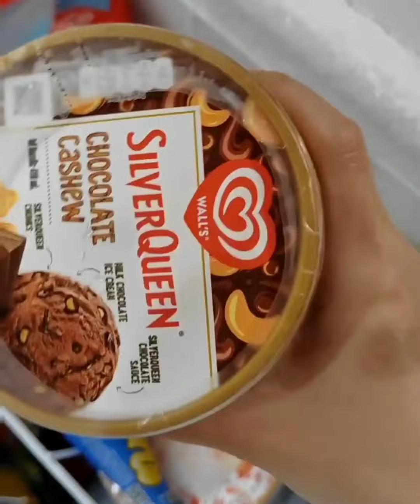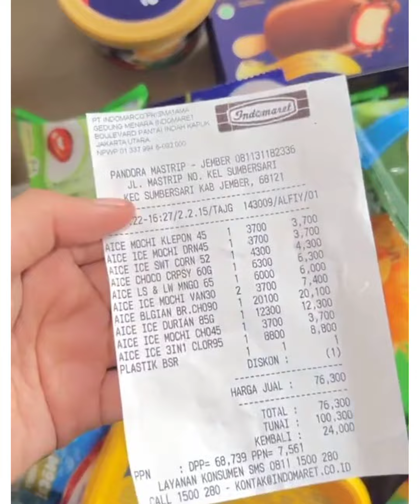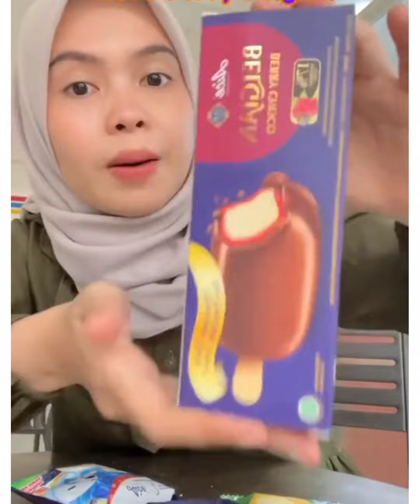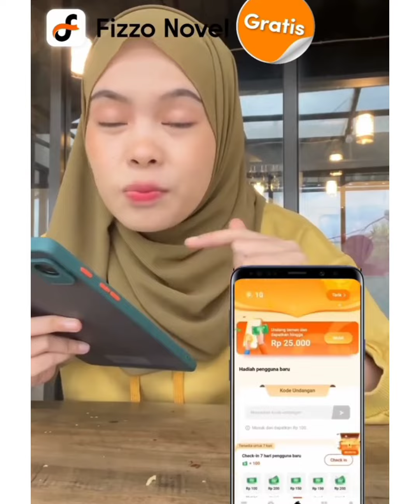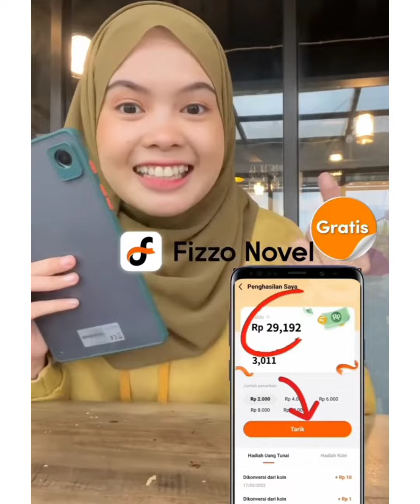JAJAN SEMUA ICE CREAM BARU DI SUPERMARKET.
sumber buncis